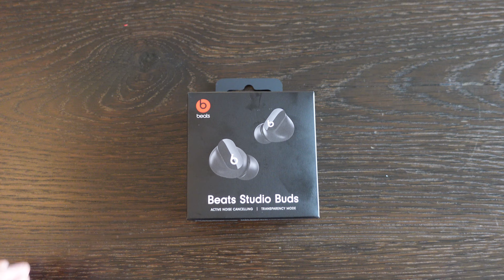Beats Studio Buds Unboxing